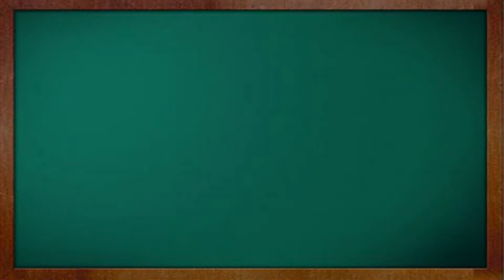Yay - Rehan School by Mohammad Ali Shyhaki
Mobile Video Based Education System

RehanSchool.com utilizes the leverage of videos in making the masses educated. These videos can be played on low cost mobile phones and one can also watch all videos online for free

This video is presented by Rehan School, in this video Mr. Muhammad Ali Shehki teaching alif bay tay.